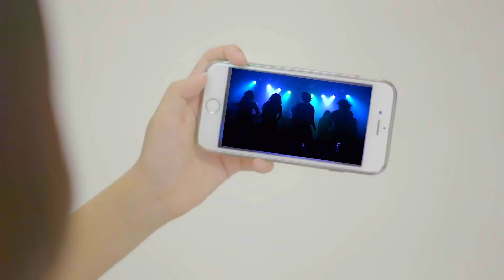【告知】ChawChaw2020-HOMELIVE×SUMMER GIRL-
2020/07/26(SUN) 18:00 START

このチャンネルでNET LIVE 開催決定！

おうちでメンバーと一緒にライブで盛り上がろう！

当日みなさんのコメントもお持ちしています♡！

【ChawChawとは…】
2014年8月に放送芸術学院専門学校と大阪アニメーションスクール専門学校（2020年度より大阪アニメ・声優＆eスポーツ専門学校に校名変更）のエンタメ業界を目指す現役専門学校生によって誕生したダンスヴォーカルユニット。
『ChawChaw（ちゃうちゃう）』は大阪弁の『違う』を意味する『ちゃう』から名付け、他とは何かちゃう（違う）をテーマにしています。
2年間でメンバーのほとんどが卒業するため、限られた期間をガムシャらに、一生懸命をモットーに活動しています。現在は卒業生と現役専門学校生との混合ユニットとなり、ますますパフォーマンスもパワーアップ！
関西を中心に活動を行っていますが、これまでに大阪代表としてフランスや台湾などの海外イベントにも出演するなど幅広く活動を行っています。